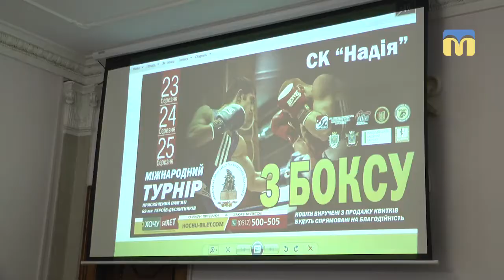Засідання Ради з питань молодіжної політики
Як знайти роботу, якщо ви щойно закінчили університет? Чи існує в Миколаєві фінансова підтримка студентів із боку місцевої влади? Про це і не тільки йшлося на засіданні Ради з питань молодіжної політики